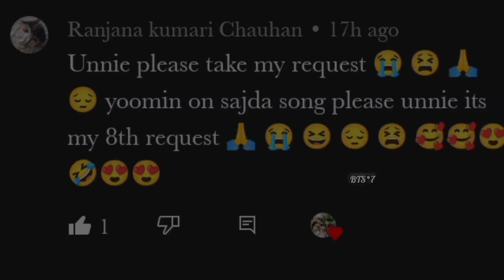req vid💜Yoonmin Fmv on Sajda💜Yoonmin Fmv on hindi song💜 Suga and jimin hindi mix|BTS mv